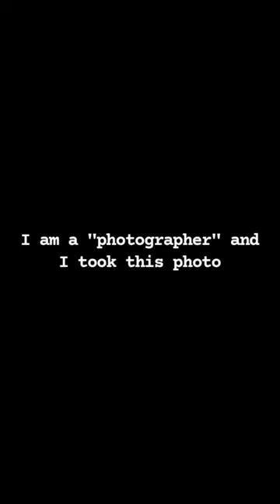Owlet 🦉 photography wildlife subscribe youtube ytshorts shorts shortsindia shortvideo yt